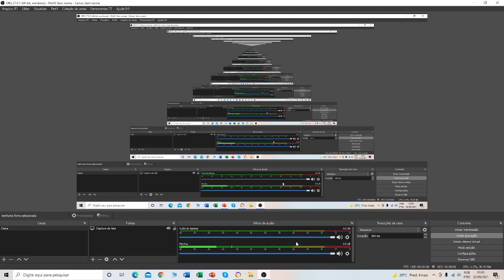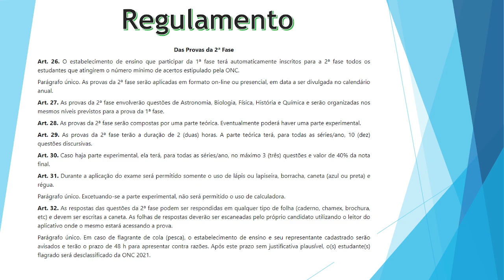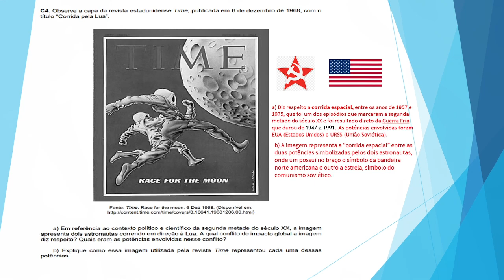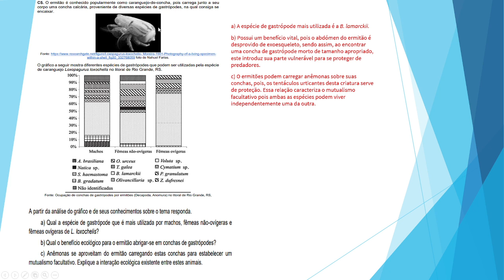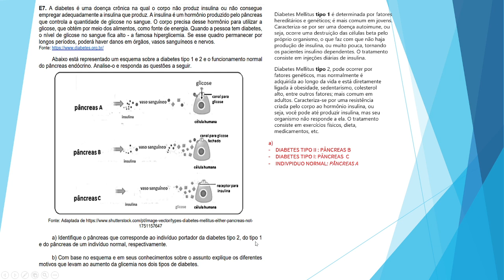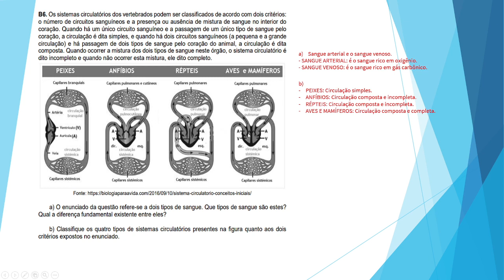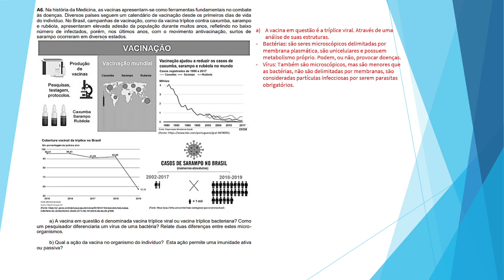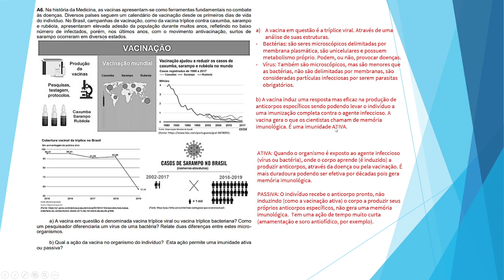ONC 2021 RESOLVENDO QUESTÕES DA 2ª FASE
E aí, rapaziada! Neste vídeo vamos aprender regras importantes para a 2ª fase, aprender como enviar as respostas discursivas pelo aplicativo e resolver algumas questões de provas anteriores.